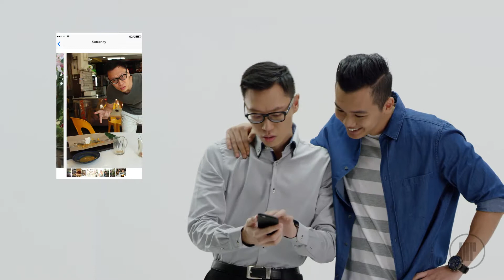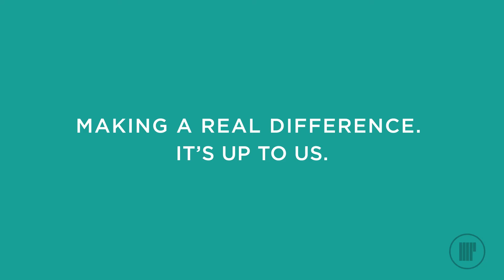SKM TVC S01E013 Complain King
The Ben & Bang series of TVC, cinema and digital spots we produced for Singapore Kindness Campaign 2017/18.

Client: SG Kindness
Agency: 360 Brand Communications
Prod Co: Monochromatic Pictures
Post Co: Monochromatic Pictures